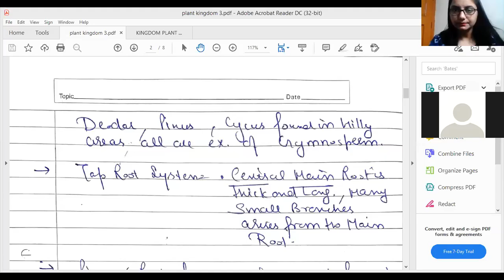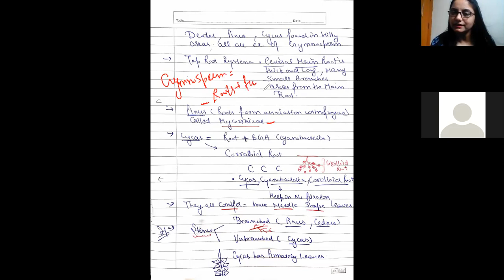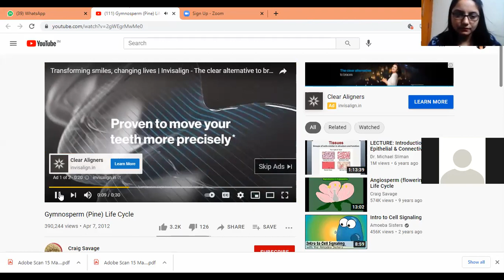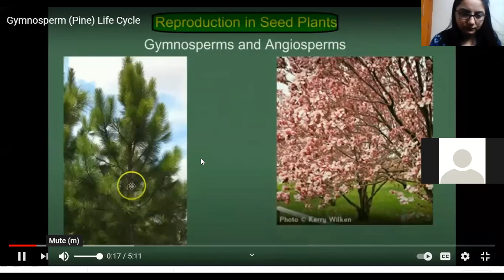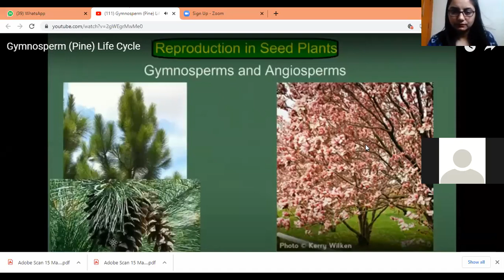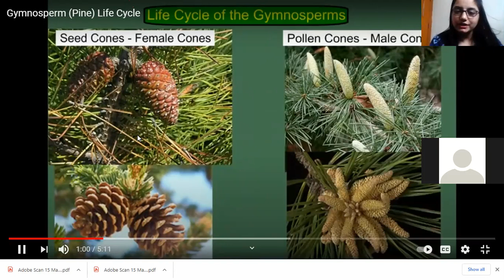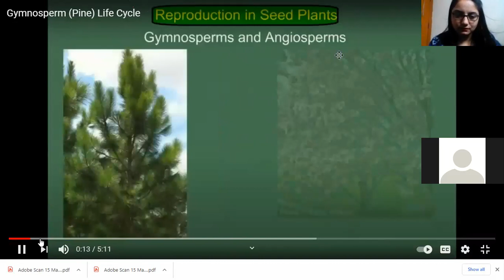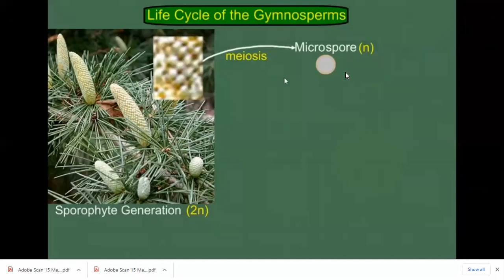class 11 15-5-21